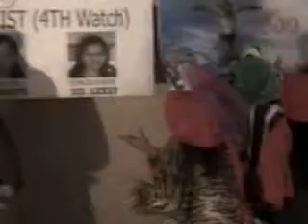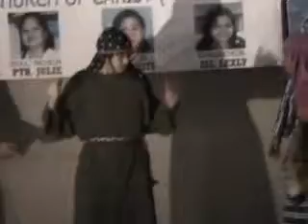South Korea Senakulo 2009 Part 1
Senakulo 2009, Uijongbu Locale
senakulo presentation part I